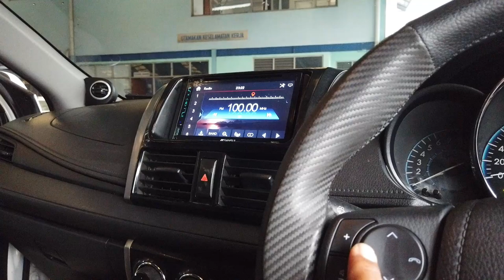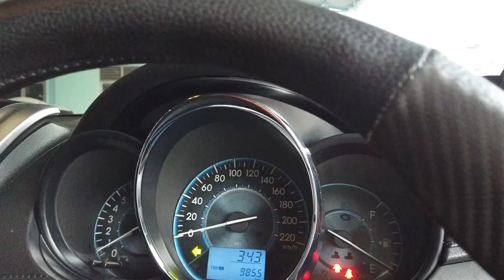Baru kali ini dapat pesanan begini. Vioslimo pesanan dari Manado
Untuk info pemesanan mobil bekas taksi silahkan menghubungi:
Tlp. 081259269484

Fast respon, bisa menghubungi :
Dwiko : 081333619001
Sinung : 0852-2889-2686